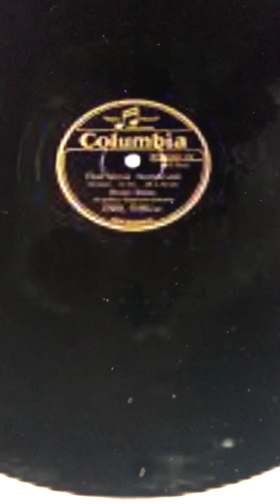Hail Pennsylvania Peerless Quartet 1913